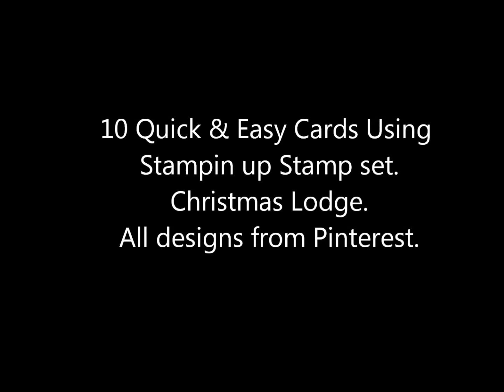Stampin up Stamps Christmas Lodge. Gallery#1 Quick & Easy Cards